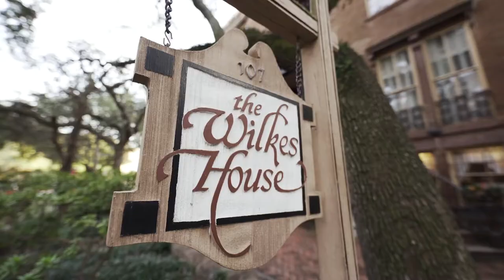Visit Savannah | SCAD Salutes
The millions who vacation in Savannah every year soon discover just how bustling the charming Hostess City is with endless restaurants to dine in, historic sites to tour, culture to experience, and unique shops to explore. Visit Savannah, and its affable President Joe Marinelli, is the most trusted source for connecting tourists with our most beloved and noteworthy local businesses and hidden gems alike.